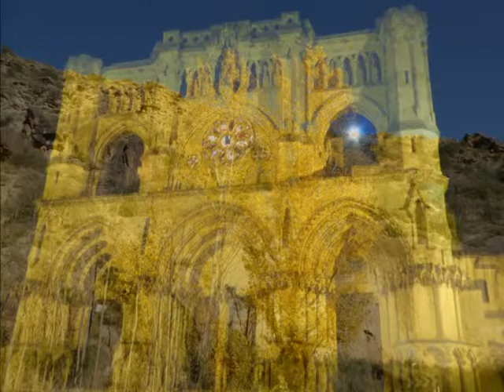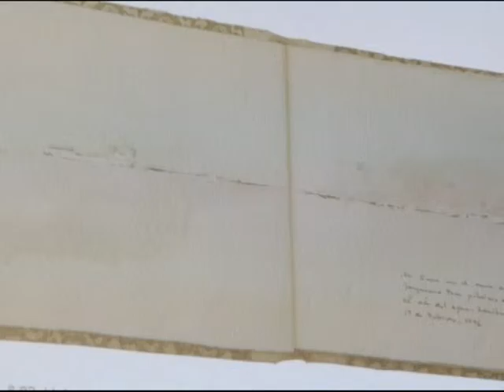TERUEL, CUENCA, GUADALAJARA, SEGOVIA Y ARANDA DE DUERO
Un viaje rápido en otoño de 2016. Turismo, arte y gastronomía.